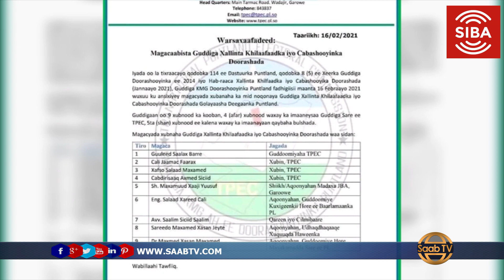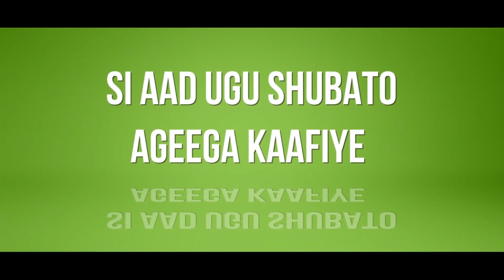Guddida doorashooyinka PL oo magacaabay Guddida xallinta khilaafaadka.